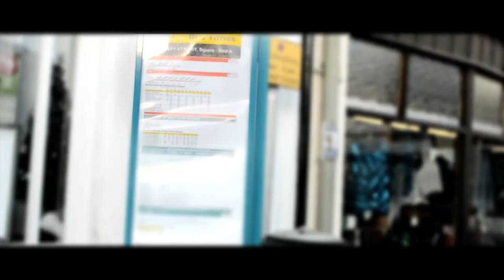Welcome Home - Music video (college)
About a homeless girl and her struggles.

Director/Camera/Editor: Emily Ephraums
Actress: Laura Ephraums (who's left handed and has to play the guitar the other way round, incase you're wandering ;D)
Camera: Nikon D5100
Edit programme: Final Cut Pro 7

BTEC Level 3 Creative Media Production 2012.